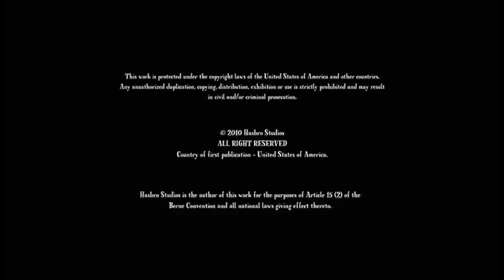[DEMO DVD] My Little Pony - Ticket master - Estonian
Estonian title: My Little Pony: Sõprus on Imepärane - PILETI MEISTER
Credits to @JerikoLuya for sharing it!

Dubbing cast

Pinkie Pie - Kirke Selirand
Rainbow Dash - Marta Püssa
Twilight Sparkle - Emma Anni Koppel
Applejack - Hannah Leena Ojamaa
Rarity - Henriette Liis Meeliste
Fluttershy - Henriette Liis Meeliste
Spike - Kertu Killu Grenman

Dubbing Studio - Film Audio